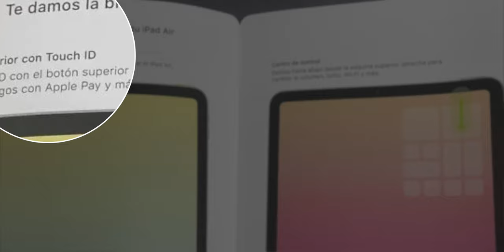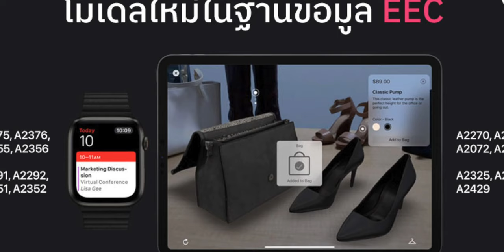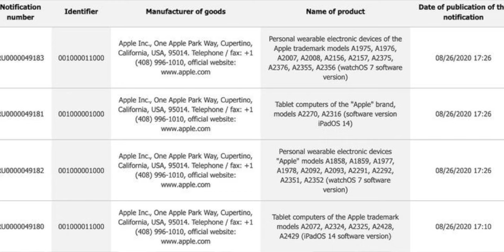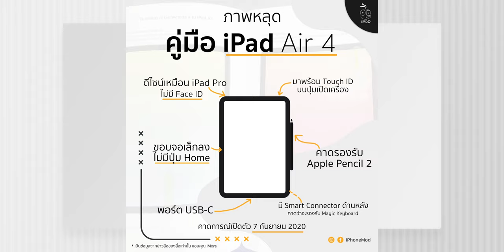หลุดภาพถ่ายคาดเป็นคู่มือ iPad Air 4 ดีไซน์เหมือน iPad Pro, Touch ID ที่ปุ่ม Power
หลุดภาพถ่ายคาดเป็นคู่มือ iPad Air 4 ดีไซน์เหมือน iPad Pro, มาพร้อมระบบ Touch ID บนปุ่มเปิดเครื่อง, ขอบจอเล็กลง, เปลี่ยนไปใช้พอร์ต USB-C, มี Smart Connector ไว้ใช้กับ Keyboard และถ้ามาเหลี่ยม ๆ แบบนี้ก็คงใช้กับ Apple Pencil 2

ข่าวบอกว่าอาจจะเปิดตัวช่วงต้น ก.ย. 2020 ผ่านจดหมายข่าว
แต่เราก็ฟัง ๆ ไว้เป็นข้อมูลนะ เพราะว่าอะไรก็เกิดขึ้นได้